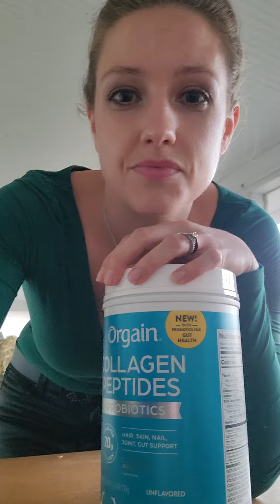One of our favorite supplements: Collagen!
Collagen is a particularly wonderful supplement for anyone with Dysphagia.

It dissolves completely, does not add flavor or texture, and has a wonderful range of health benefits.

It provides extra protein, helps with joints, hair & skin health, and can help heal the gut.

Try it asap!